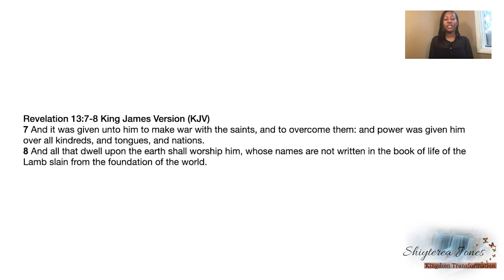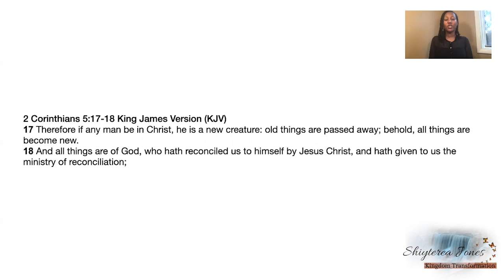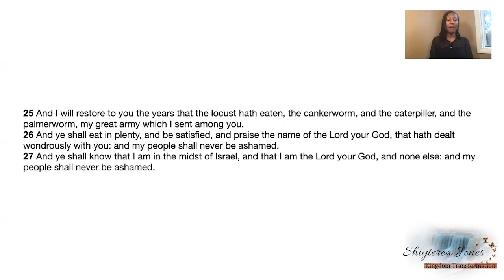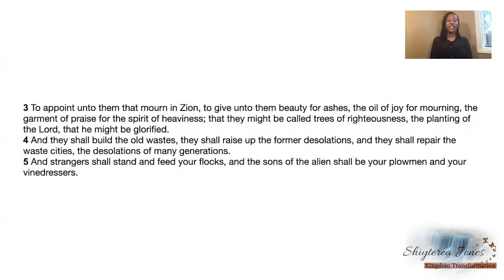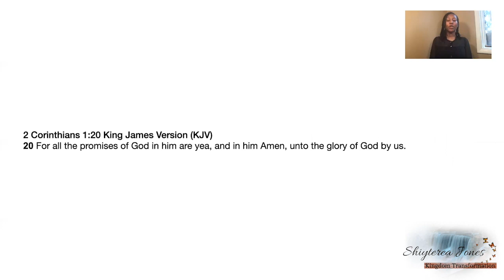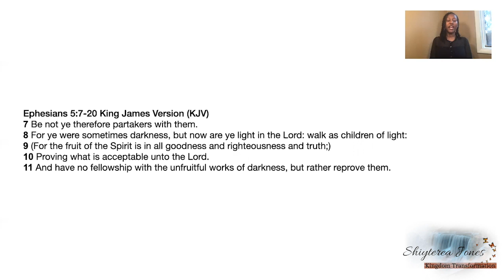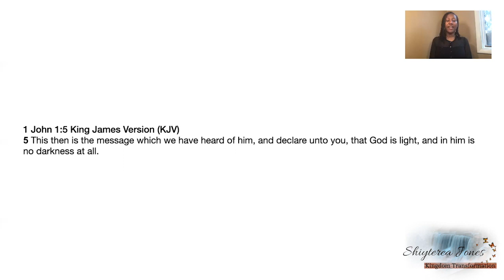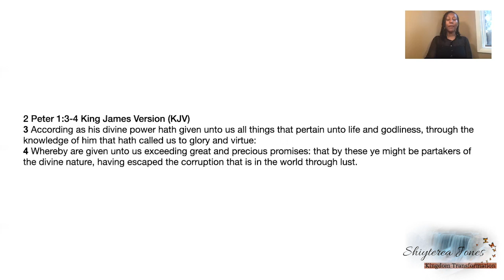Nothing Lost in God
Have you ever lost something that was of create value to you?
Have you ever thought that the time you spent on certain things in your life was a waste?

What if I told you that there is nothing lost in God?
If you want to know the truth of the matter regarding your life experiences then this is the video for you!